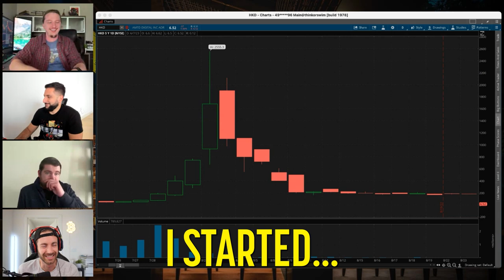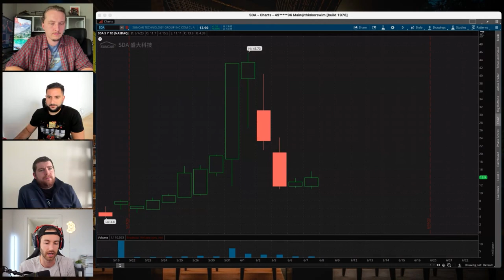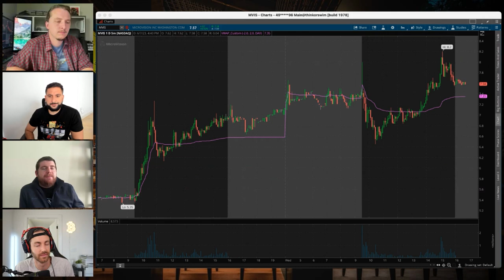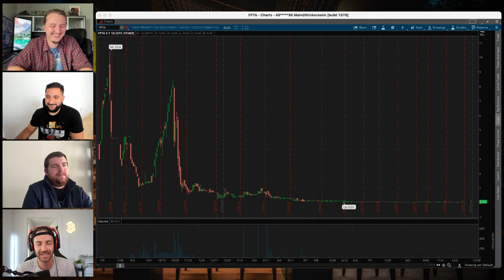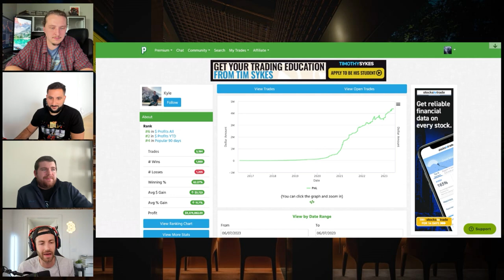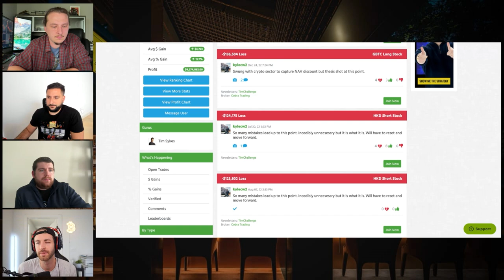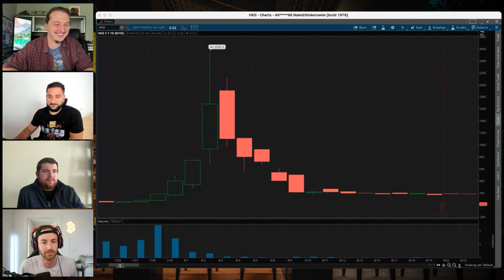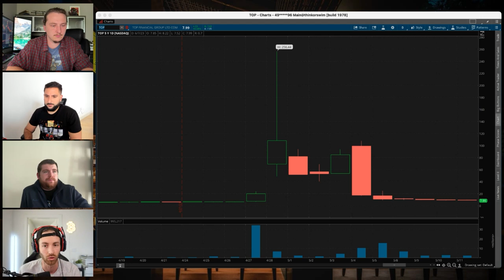STOCK TRADER LOST -$500,000 ON THIS & BOUNCED BACK TO MAKE $4,400,000 | KYLE WILLIAMS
Day trader, Kyle Williams of Clover Trading (@traderkylec), joins the fellas at the After Hours Podcast to talk about making $4,400,000 after losing -$500,000 in his biggest drawdown ever, share how got started trading, share about his loss on $HKD, talk how he bounced back after his largest losses, discuss charts, share his advice to traders, discuss the bad habits losses can lead to and how to overcome them, share the positive impact of trading alongside another trader and how it helped him push himself, tell how handle stress and anxiety, share how he diversifies income in businesses and real estate & more. Thanks Kyle for coming on to share your valuable insight! Let's do it again, very soon!